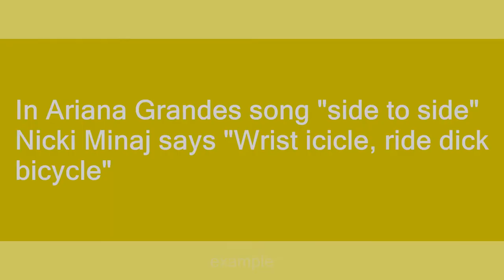Dick bicycle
Slang flashcards: